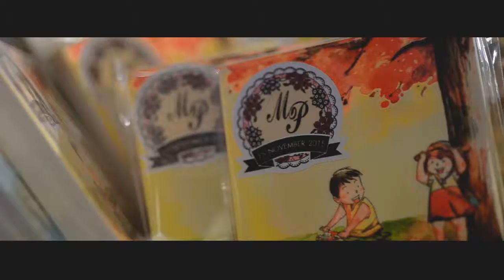Wedding Ceremony Emily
รักกันชอบกัน กด like แฟนเพส เป็นกำลังใจ ด้วยนะครับ...
รับงานถ่ายรูปทุกประเภทนะครับ
Pre Wedding:Wedding:Fashion:Portrait:Graduation
NAME:Prom